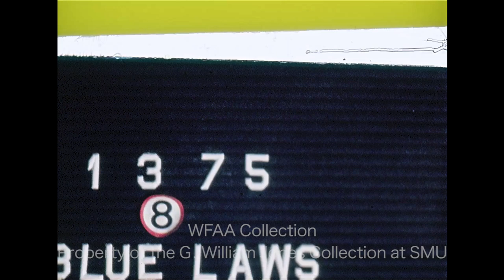Blue Laws In Tarrant County - January 1975